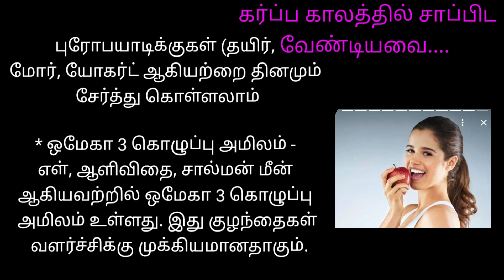கர்ப்ப காலத்தில் சாப்பிட வேண்டியவை-4